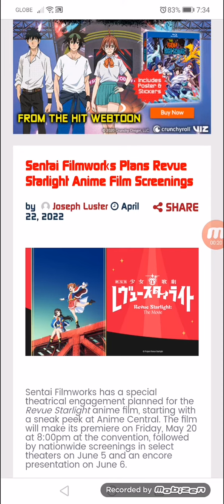Sentai Filmworks Plans Revue Starlight Anime Film Screenings